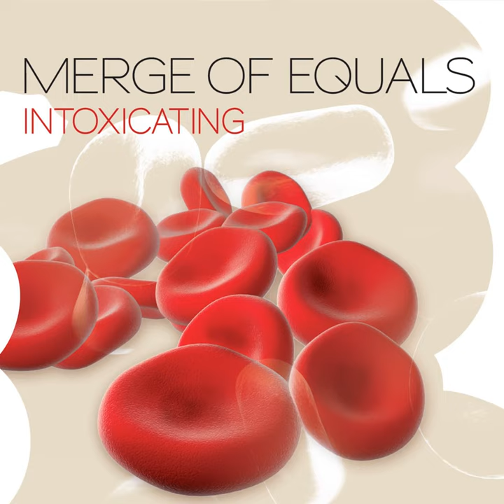Hoshi No Namida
Hoshi No Namida · Merge Of Equals

Intoxicating

Producer: Flavio Maspoli
Artist: Merge Of Equals
Music  Publisher: Cosmic Sound Musikverlag
Composer, Lyricist: Flavio Maspoli
Vocals: Kotomi Mori